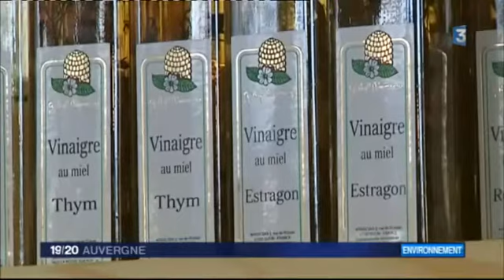Visite de Ségolène Royal au Congrès national d'apiculture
Le Congrès national d'apiculture s'est tenu du 27 au 31 octobre 2016 à Clermont Ferrand. A cette occasion, la Ministre de l'écologie, Ségolène Royal, a réaffirmé ses engagements, concernant notamment l'interdiction des néonicotinoïdes.